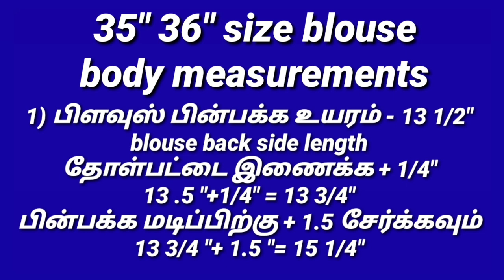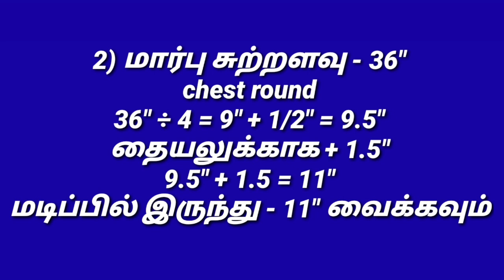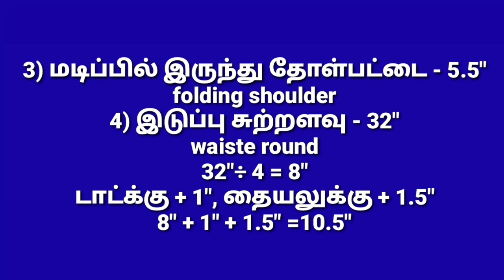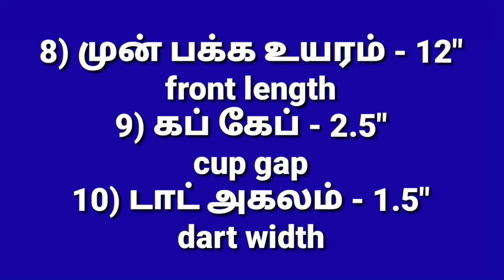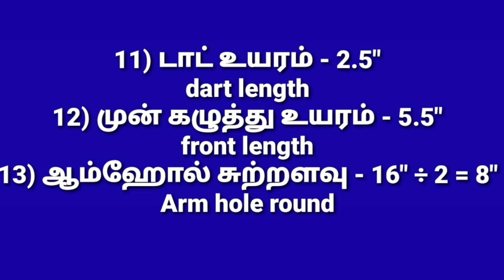35",36" size blouse body measurements